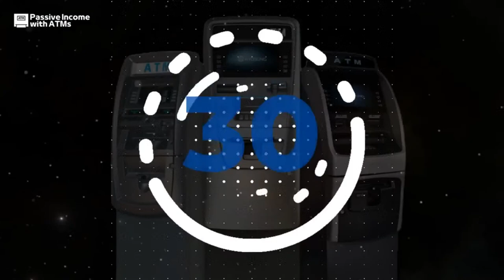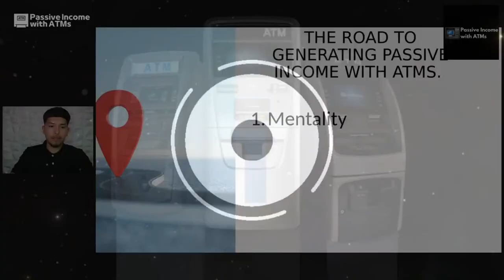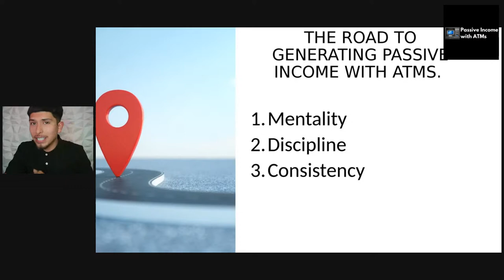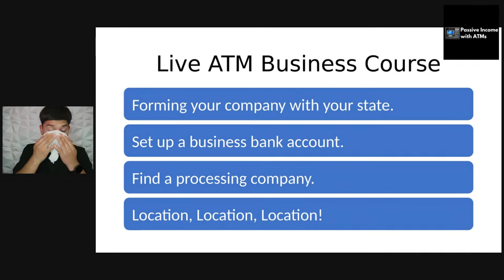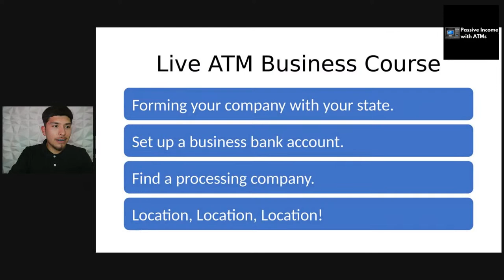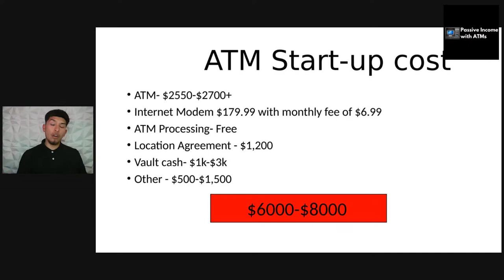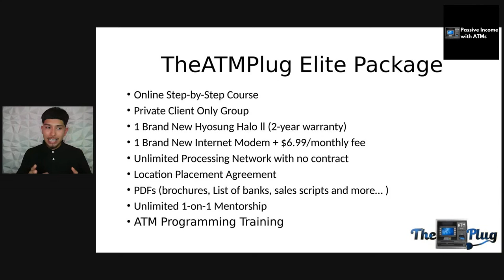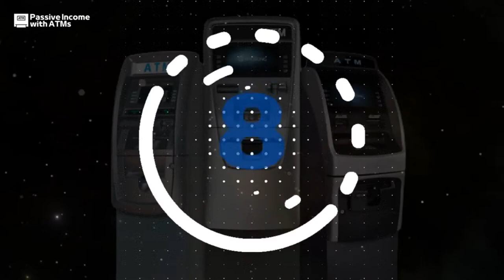LIVE ATM Business Course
Hey @everyone!
Tonight, I will be going LIVE at 6pm CST here in this exclusive group‼️
Here is the Agenda for tonights LIVE. 👇🏼
- The road to generating Passive Income with ATMs
- LIVE STEP-BY-STEP ATM BUSINESS COURSE
- Q&A
Now why I’m I doing this you may ask⁉️
I want to help Aspiring Entrepreneurs do exactly what I did‼️
Start making PASSIVE INCOME 💰
I’m going to show you the exact road map to build a successful ATM Business 🏆
I started my ATM Business the start of 2020 and now I have close to 20 ATMs on location making me passive income!
I’m going to help you do exactly that, I got you! 👊🏼
My goal is to help thousands of Serial Entrepreneurs Nationwide make passive income and not stress about a 9-5, bills, not being able to go on vacations, etc.…
Soon you’ll be able to do everything you want with no worries 🏆
Comment "LIVE" if you'll be joining tonight 🙌🏼
Comment "replay" if you'll be watching the replay!
I’ll see you inside the Live Training tonight
Juan Jeronimo